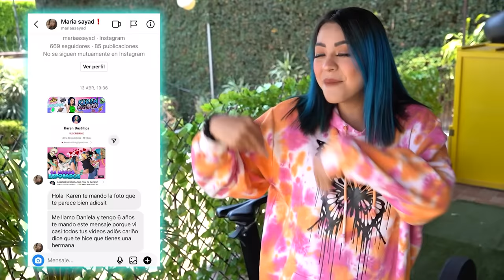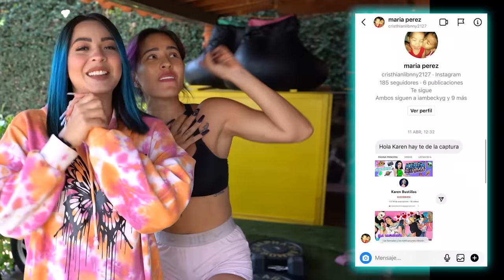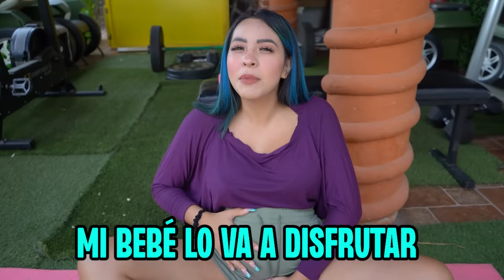¡ESTOY EMBARAZADA!🤰| Karen Bustillos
Jelou jelooou bebishclish preciosos!! 💙
Bebishclish!! NO PODÍA OCULTÁRSELOS MÁS 😰

💌 Mándenme rápidamente su captura de pantalla de que ya están suscritos al canal con la campanita de notificaciones activa por mensaje a mi Instagram: karenbustillosg👈🏼 para mandarles saluditos en mis próximos vídeos!! Corran!! Los espero allá... 👀